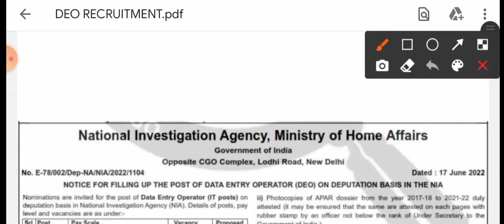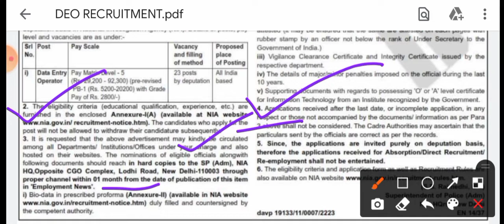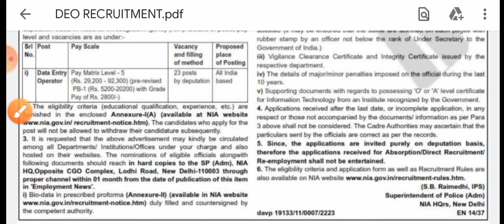💥DEO(ডাটা এন্ট্রি অপারেটর)পদে নতুন বিজ্ঞপ্তি প্রকাশিত 2022(💥Official)NIA DEO Recruitment 2022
🅰️ Official Link -

deo recruitment 2022 apply online
deo recruitment 2022 syllabus
wb deo
wb food deo recruitment 2022
wb college group c recruitment 2022
wb recruitment
recruitment wbict
wb job
wb jobs
karmasangsthan bank question solution
karmasangsthan
karmasangsthan paper today
karmasangsthan paper
karmasangsthan bengali paper
karmasangsthan online
karmasangsthan today
karmasangsthan paper this week
karmasangsthan 2022
karmasangsthan patrika
karmasangsthan paper jigyasa
karmasangsthan jigyasa
karmakshetra 2022
karmakshetra news
karmakshetra newspaper
karmakshetra newspaper today pdf
karmakshetra today
karmakshetra
karmakshetra paper
wbssc group c and d recruitment update